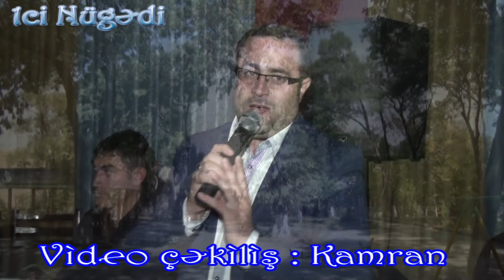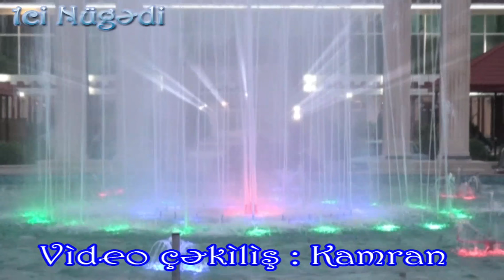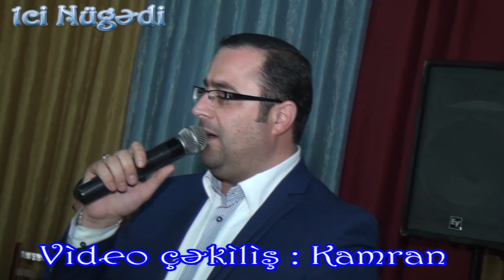Meqsed Nugedi 1